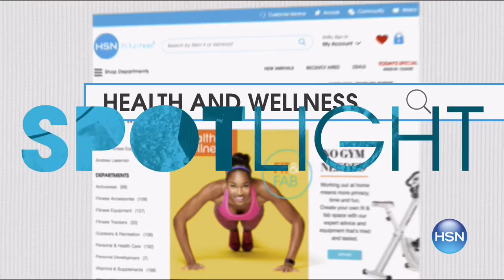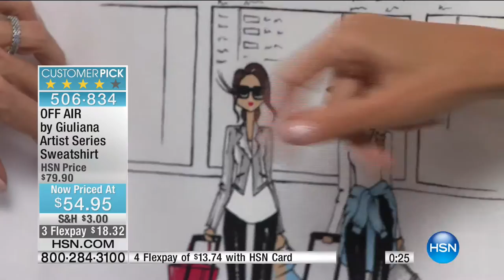HSN | G by Giuliana Rancic Fashions 01.19.2017 - 03 PM